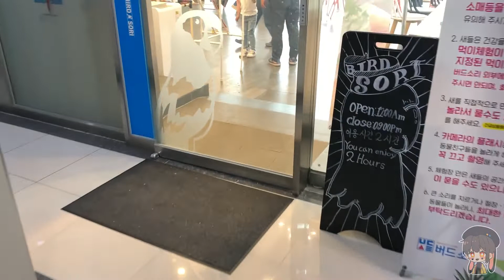앵무새 입양 VLOG /검은머리카이큐 입양 / 앵무새카페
안녕하세요 도단이에요 :)
셋째 짱구를 데려왔던 날 브이로그입니다
앵님들을 세마리를 키워보는건 처음인데
무섭고도 기분이 말캉하네오 :)
조만간 희망이랑 소라 근황도 올리겠습니다